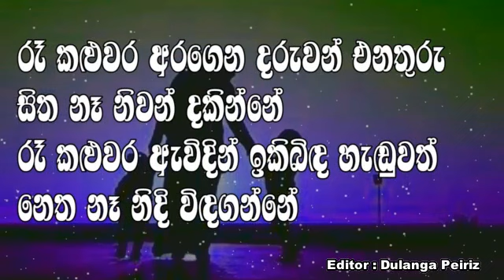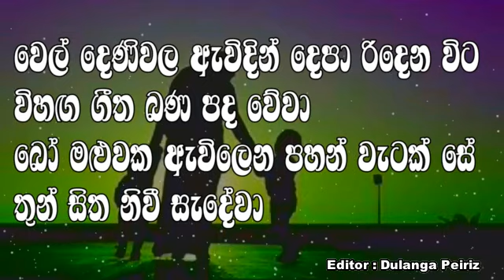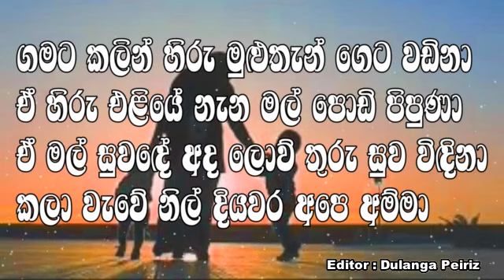Gamata Kalin Hiru Karaoke With Lyrics | Karunarathne Diulgane Karaoke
ගමට කලින් හිරු මුළුතැන් ගෙට වඩිනා
ඒ හිරු එළියේ නැන මල් පොඩි පිපුණා
ඒ මල් සුව‍‍‍‍ඳේ අද ලොව් තුරු සුව විඳිනා
කලා වැවේ නිල් දියවර අපෙ අම්මා…

රෑ කළුවර අරගෙන දරුවන් එනතුරු
සිත නෑ නිවන් දකින්නේ
රෑ කළුවර ඇවිදින් ඉකිබිඳ හැඬුවත්
නෙත නෑ නිදි විඳගන්නේ
හෙට අරුණට සැරසෙන තව දවසක් ගැන
නින්දේ සිහින දකින්නේ
මහමායාවනි කවදාදෝ ඔය නෙත්
දරු සෙහෙහසින් මිදින්නේ…

වෙල් දෙණිවල ඇවිදින් දෙපා රිදෙන විට
විහඟ ගීත බණ පද වේවා
බෝ මළුවක ඇවිලෙන පහන් වැටක් සේ
තුන් සිත නිවී සැදේවා
මතු උපදින සසරේ විශාකාව වී
මෙත් මග නෙත් හමුවේවා
ඇත් රැජිණියනේ ඔබෙ නැළවිලි ගීතය
ලොවම නිදන කවියක් වේව…